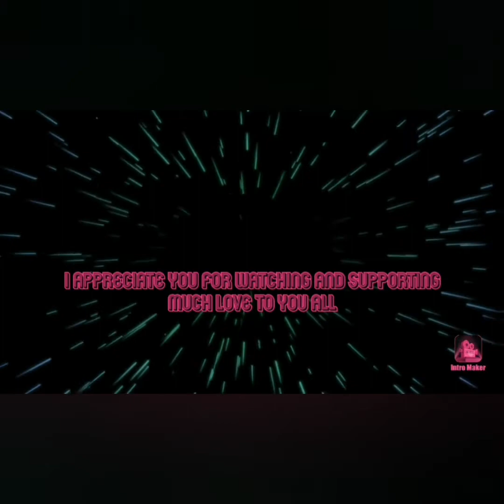Live A Satisfying Life